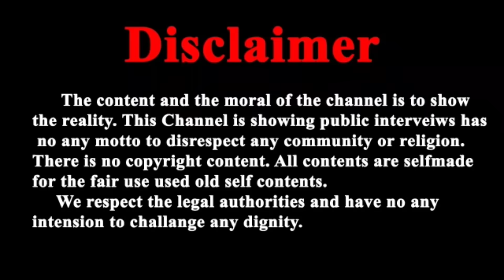24 जुलाई 2021 के पूज्य बापूजी के गुरुपूर्णिमा के मंगलमय दर्शन